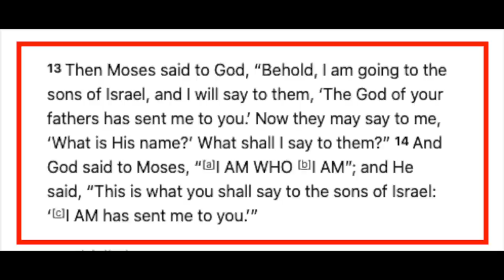Bob takes on Atheist & Pantheists | ft. Steve the Atheist | Speakers' Corner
::::: Topic Highlights:::::: Existence of God. Christian!ty v consciousness of pantheists.
Christian_Atheist_Pantheist Debate | Speakers' Corner
Shot & Edited: @SocoFilms
Post: @socostudio
:::::::::IF YOU WOULD LIKE TO SUPPORT US ::::::
SOCO perks: